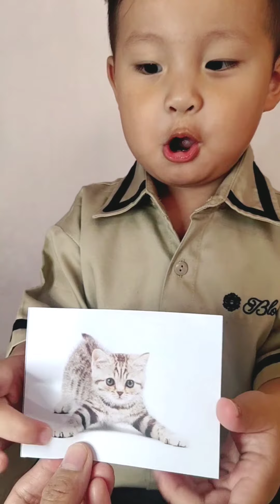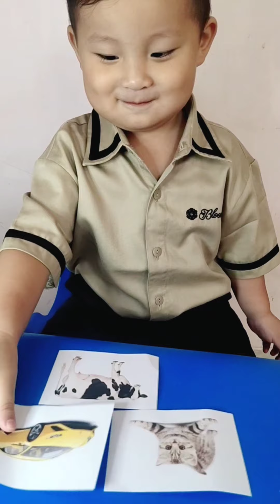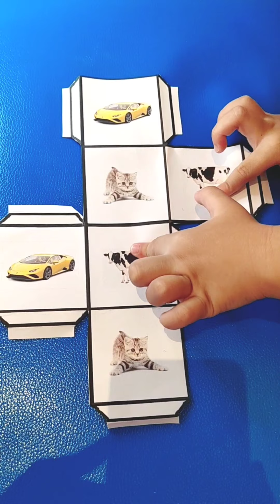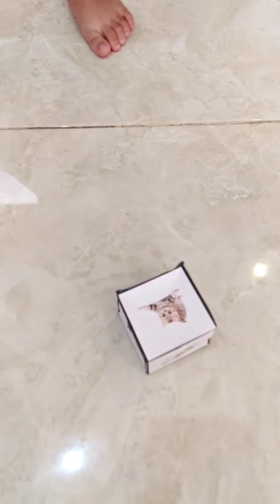Clever Cat From Letterland